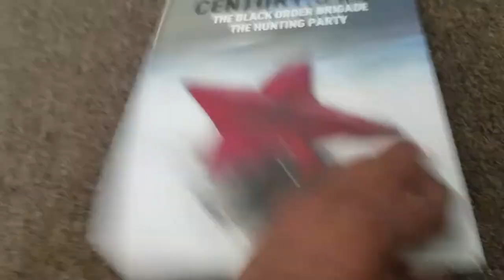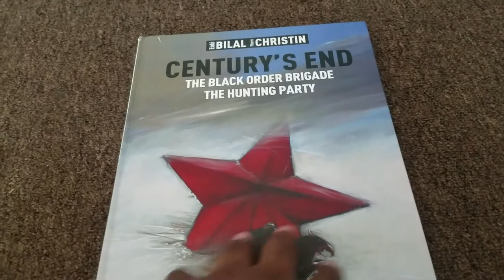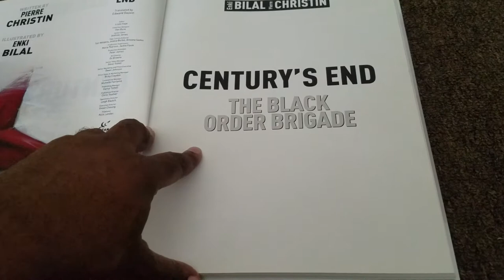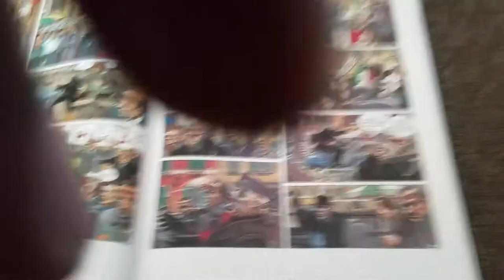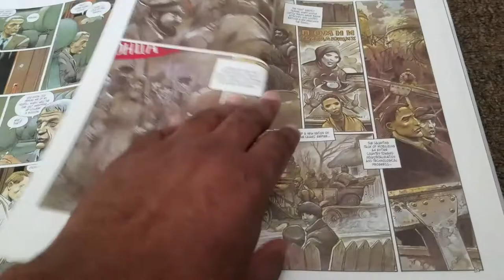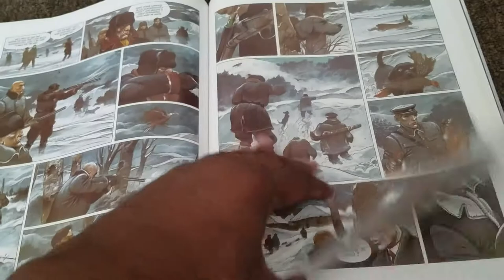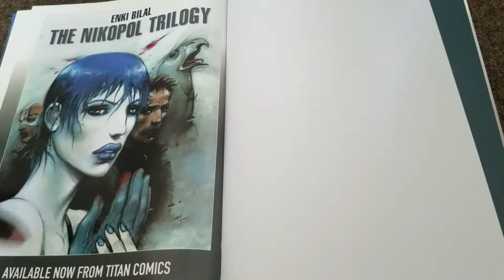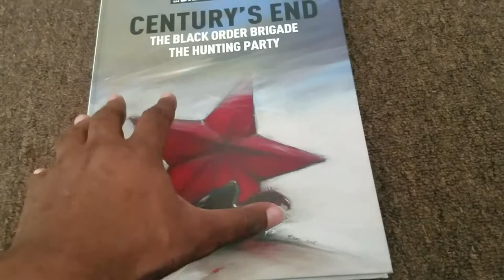Century's End: The Black Order Brigade, The Hunting Party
A couple of political thrillers from Enki Bilal and Pierre Christin